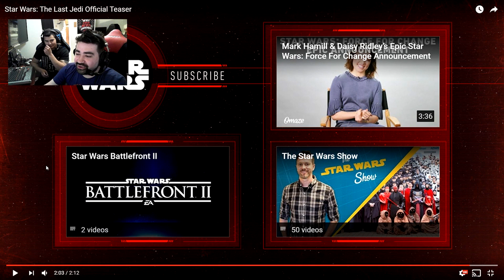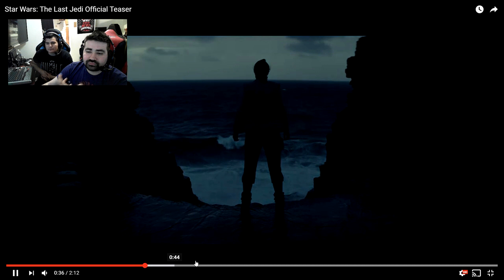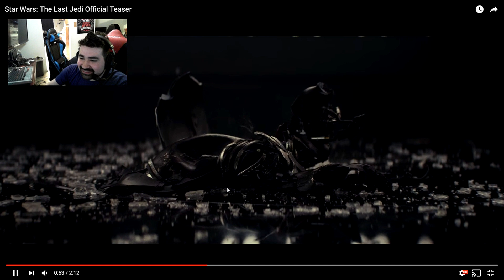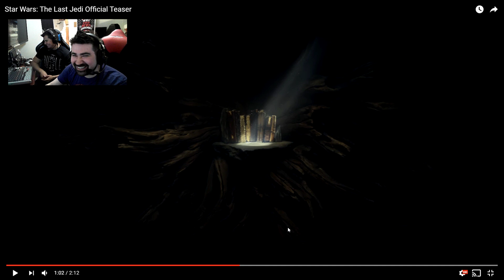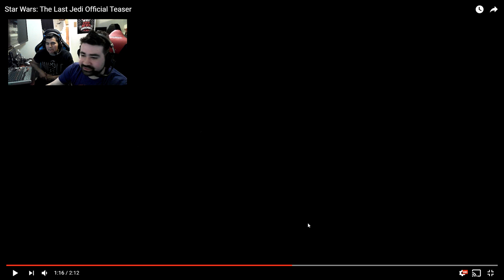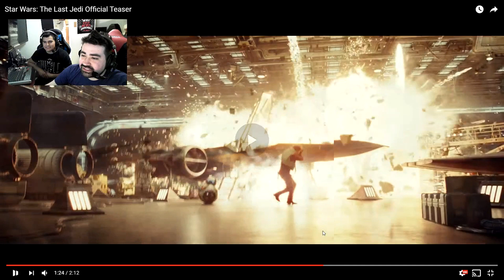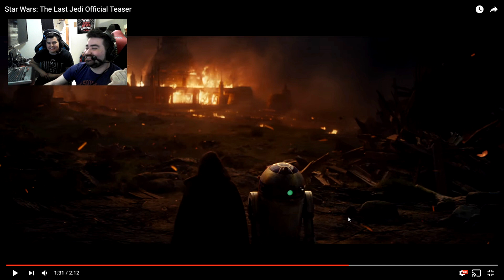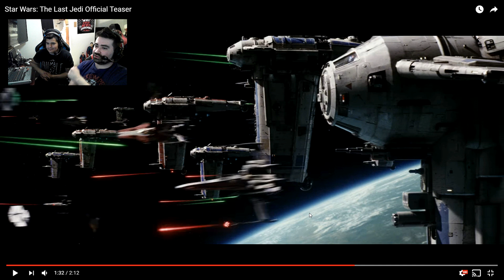Star Wars The Last Jedi Angry Trailer Reaction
AngryJoe & OtherJoe React to the Star Wars: The Last Jedi Teaser Trailer! Can't believe we are getting it this year! Wooo!!!
Why did I clip the reaction? To avoid Claims - Proof of what I deal